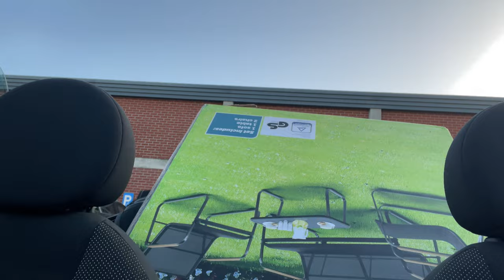WEEKLY VLOG A L’ANCIENNE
DESCRIPTION BOX
🔍 Tapez le code【dkx3623】 dans la barre de recherche de l'appli Temu pour recevoir un lot de coupons d'une valeur allant jusqu'à 100€ !
Livraison et retours gratuits jusqu'à 90 jours !
🌸 Liens vers mes choix :
Exquisite Silvery Tar Design Stud Earrings Elegant Simple Style Silver Plated Jewelry Trendy Female Earrings 0,69€💰
2pcs Jewelry Display Tray Silicone Molds For Epoxy Resin Resin Tray Silicone Mold Serving Board With Handle Casting Molds Rectangle Plate For DIY Agate Slice Coasters Cheese Cutting Board Cups Mat 4,99€💰
Ceramic Vase Set Of 2 For Modern Home Decor, Hollow Round Pampas Flower Vases, Boho Nordic Minimalism Style Flower Vases For Living Room Wedding Party Dinner Table Shelf Office Bedroom 17,19€💰
Hand-Woven Knotted Ball Pillow Soft Sherpa Home Decorative Plush Pillow Soft Round Throw Pillow, Knotted Pillow For Bed Couch Sofa Christmas, Halloween, Thanksgiving Gift 4,86€💰
Solid Ribbed Turtleneck T-shirt, Elegant Long Sleeve Slim Top For Spring & Fall, Women's Clothing
1pc Natural Cotton Braided Rope, Multipurpose, Clothesline - 0.15 Inch X 50 Feet, 0.15 Inch X 100 Feet, Diy Braided Rope, Natural 4,99€💰
120/500pcs/Roll 1x3 Inch Fragile Sticker Handle Caution Warning, Packaging Transportation Adhesive Sticker Label 1,69€💰
500pcs/roll Handmade With Love Stickers - 1 Inch Brown Kraft Labels for Canning, Storage, Gifts, and More - Perfect for Father's Day, Mother's Day, and Party Favors 1,09€💰
1pc/2pcs, Stylish Milk Carton Water Bottle, Travel Friendly: Fits In Any Backpack And Even Car Cup Holders, Suitable For Cold Drinks, Fruit Juice, Milk 2,79€💰
Heart Print Button Front Shirt, Casual Long Sleeve Shirt For Spring & Fall, Women's Clothing, Valentine's Day 15,49€💰
Wireless Lavalier Microphone, Clip Rotatable Wireless Microphone For IPhone For IPad Android USB-C, Cordless Clip-on Microphone, Plug And Play, Audio Video Recording, Live Streaming, Interviews. 8,49€💰
1pc Rope Tissue Box Small Storage Box, Oval Wipes Box Mask Box Storage Basket Suitable For Bedroom Living Room Office for restaurants 5,04€💰
60/120pcs Artificial Lagurus Bunny Tails Dried Flowers Boho Home Decor, Flower Arrangement Pampas Grass Wedding Table Decor 5,69€💰
1pc/3pcs Mini Creative Cloud Art Knife, Portable Cute Cutter, Student Hand Art Knife Halloween Thanksgiving Christmas Gift - Perfect For DIY Crafts, Letter & Small Box Opening, And Paper Cutting 0,54€💰
Luxury Silver Plated Elegant Zircon Small Hoop Huggie Earrings For Women Wedding Bridal Jewelry 2,29€💰
925 Sterling Silver Wave Glittering Paperclip Blade Splicing Necklace Shimmer Glitter Hypoallergenic Jewelry 10,99€💰

2. PINNED COMMENT